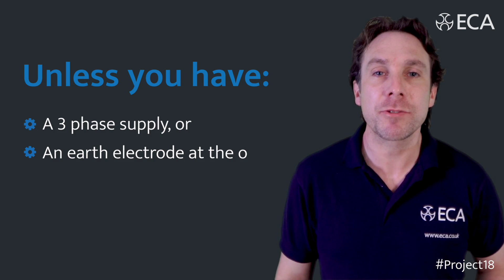BS 7671: Draft 18th Edition - Impact of proposed changes Part 7 - Special Locations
ECA Technical team is introducing some of the major changes proposed to the Wiring Regulations and how these may affect our industry.
Project18 is an exciting new campaign from the ECA which aims to raise awareness of the 18th edition of the Wiring Regulations.